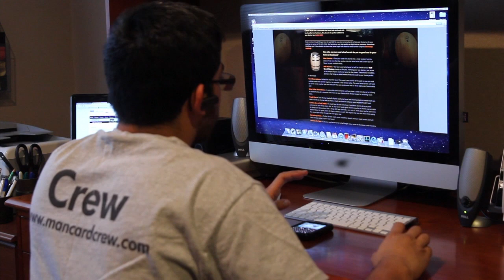The Ultimate Bachelor Pad Project (Featuring Beer Geeks & Punch Software)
The Man Card Crew reveal and pitch new project to client. (The Ultimate Bachelor Pad Project)